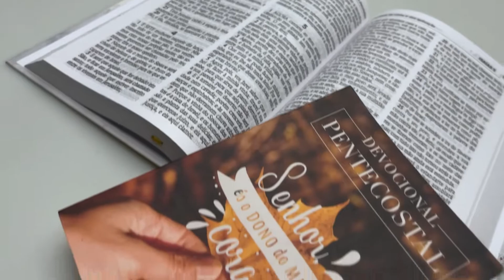Kit Bíblia ACF Leão Dourado + Devocional Pentecostal Lettering - Livrarias Família Cristã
Especificação do produto:
Paginas: 1.810
Tamanho da letra: Gigante
Formato: 14 x 21 cm
Editora: Produto Exclusivo | Penkal
Versão: ACF - Almeida Corrigida e Fiel
Idioma: Português